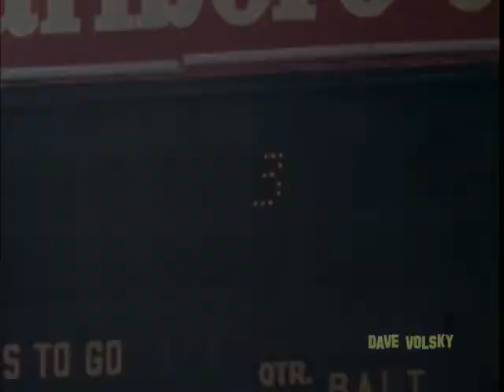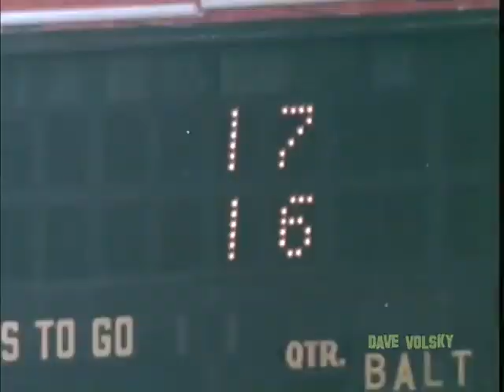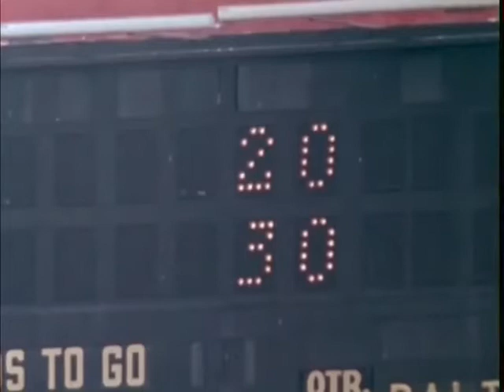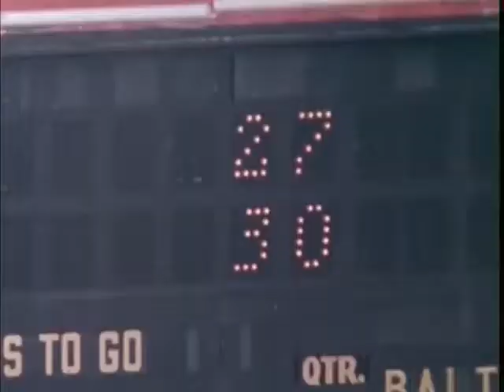{RE-UPLOAD} 1970 - Week 4 - Bengals at Browns - Radio/Film/HIGHLIGHTS Merge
Originally uploaded by Dave Volsky. Used in some football films.